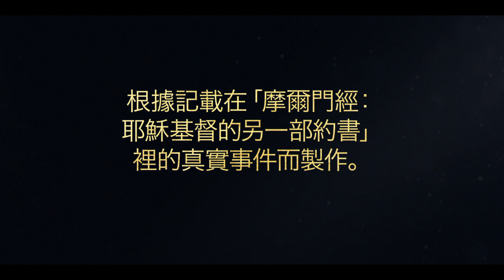以實瑪利一家人加入李海的家庭|尼腓一書第7章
主向李海啟示，他的兒子要回到耶路撒冷，邀請以實瑪利一家人加入他們的旅程，好讓他的兒子可以娶以實瑪利的女兒和成家。以實瑪利家庭答應加入他們。在旅程中，爆發意見分歧，拉曼和雷米爾帶頭反叛。他們捆綁尼腓，丟下他讓野獸吞食，但尼腓奇蹟般地掙脫。拉曼和雷米爾悔改，他們一行人完成旅程，與李海和撒拉亞會合。

根據尼腓一書第7章。